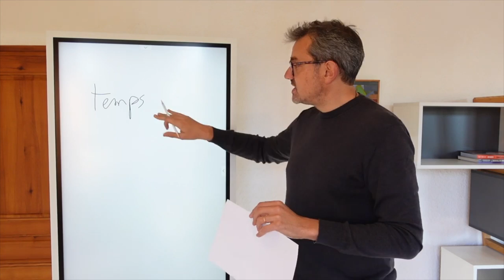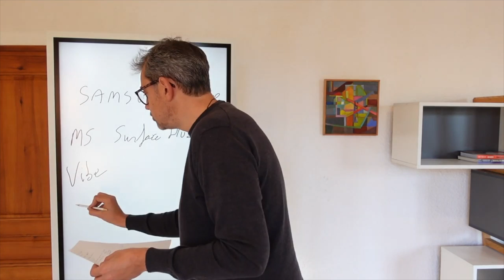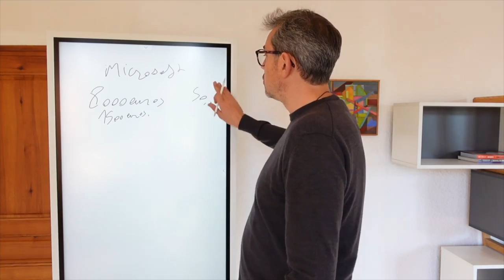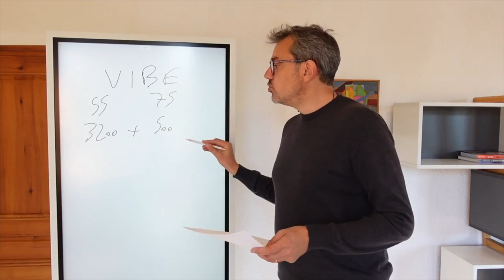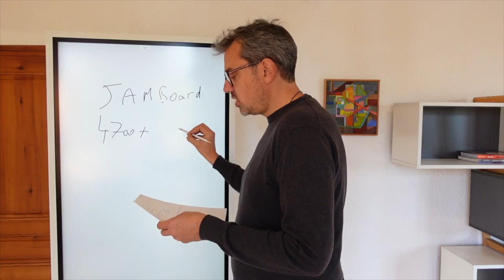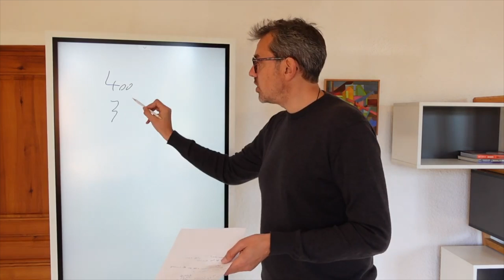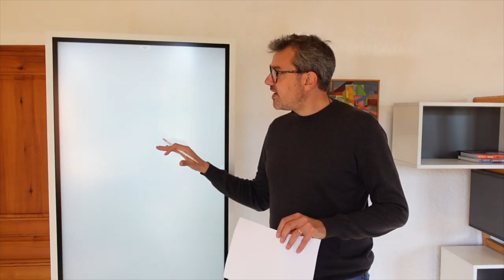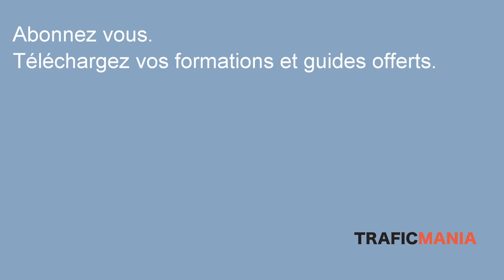Samsung Flip 2: mon nouveau tableau vs la concurrence (Google Jamboard, Vibe 55, MS Surface hub 2S)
✔Guide Gratuit : 124 modèles de titres irrésistibles pour vos articles, ou vos vidéos, à télécharger.

Dans cette vidéo, je vous présente mon tableau de présentation, le Samsung Flip 2, et on regarde aussi ses concurrents: Google Jamboard, Microsoft Surface hub 2S, Vibe 55 pouces)